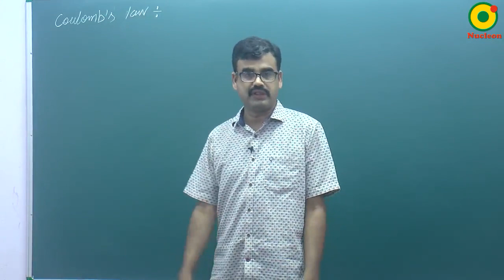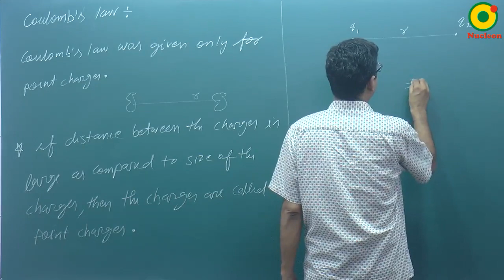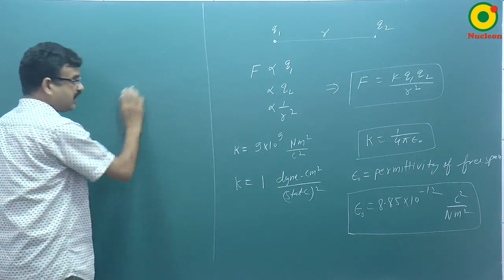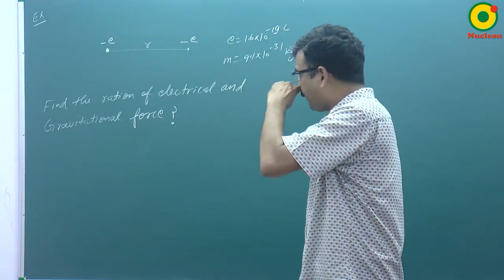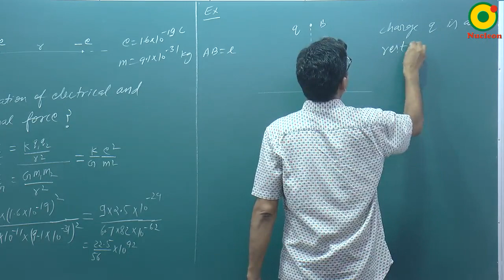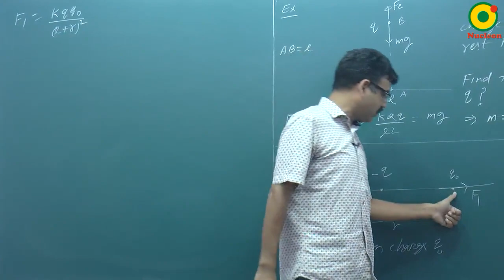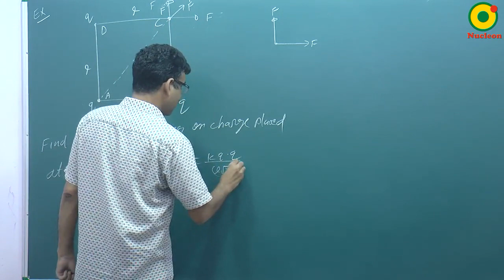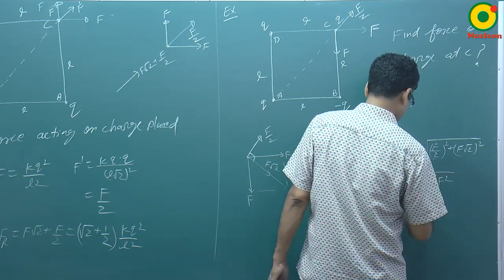Electrostatic -03 By RS Sir B.Tech IIT Kanpur @ NUCLEON IIT JEE / NEET PHYSICS KOTA